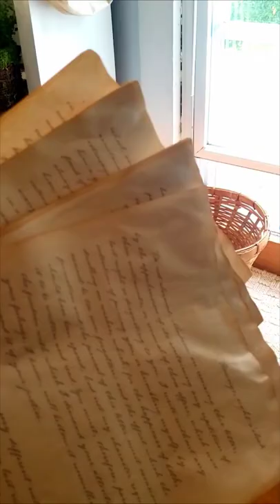How to Make a Cottage Basket Décor Piece Decor Ideas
Hi! My name is Bethany. Welcome to Joyful Habits where we daydream and add a touch of whimsy to the ordinary!

As always, feel free to chat with me down in the comments, I would love to hear from you =)

I thought I would share how I like to find ways to turn something ordinary like an empty basket into a fun work of art.

Thank you for supporting what I do!! I hope when you watch my videos you learn something new, become inspired, or at least walk away with a smile on your face ❤️❤️❤️